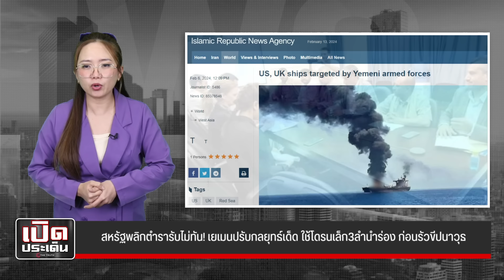สหรัฐพลิกตำรารับไม่ทัน! เยเมนปรับกลยุทธ์เด็ด ใช้โดรนเล็ก3ลำนำร่อง ก่อนรัวขีปนาวุธ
สหรัฐพลิกตำรารับ! เยเมนปรับกลยุทธ์เด็ด ใช้โดรนเล็ก3ลำนำร่อง ก่อนรัวขีปนาวุธ ทำระบบป้องกันเป๋